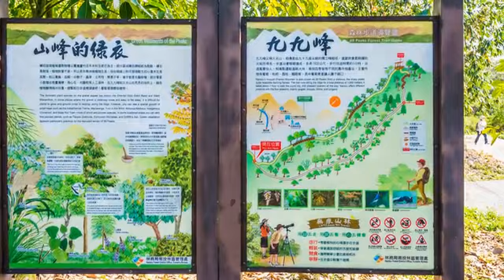[南投縣] 九九峰森林步道 (景點)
南投縣擁有許多難得一見的自然景觀，其中風光明媚的九九峰便是其中之一，九九峰的由來是因為其山是由99座獨立的山峰組成，遠眺就像小小的火焰，非常獨特。從生態藝術園區中的步道入口開始準備登頂，森林步道導覽圖上清楚寫著沿途指標。登九九峰森林步道，除了沿途風景宜人外，這裡擁有絕佳的視野，能俯瞰到霧峰或是草屯等地的景觀。有多久不曾拾起腳步，遠離塵囂，踏上尋找秘境的旅程呢？快點來九九峰森林步道走走吧！